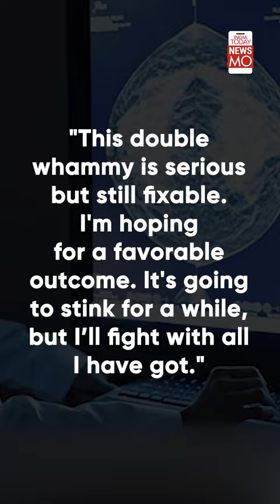Martina Navratilova's Wife Julia Lemigova Vows to Fight Tennis Icon's Cancer Diagnosis Together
Tennis icon Martina Navratilova's revelation of her breast and throat cancer diagnosis had her fans sending her warm wishes. Her wife and former Russian model, Julia Lemigova, vowed to fight the cancer diagnosis together